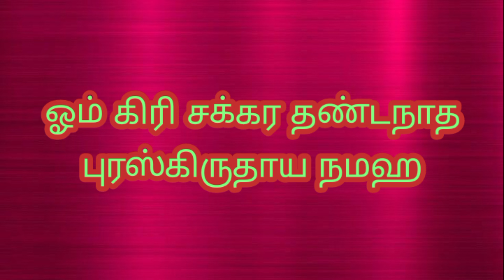வாராகி தேவி வழிபாடு செய்பவர்கள்@aathitamizhachi7987